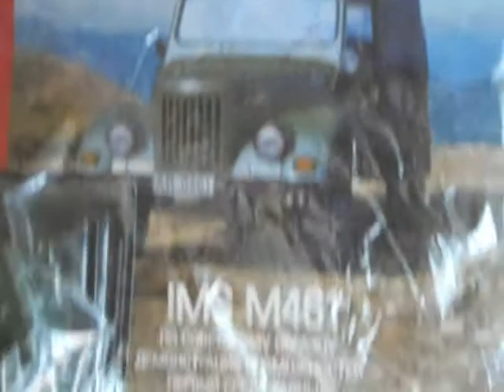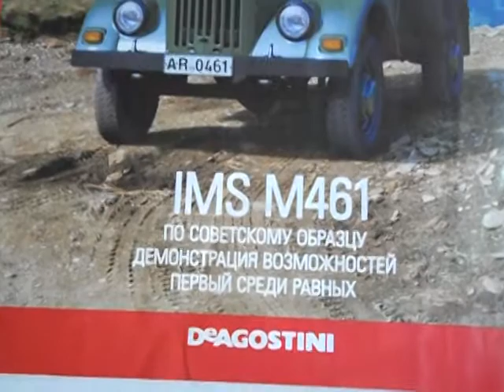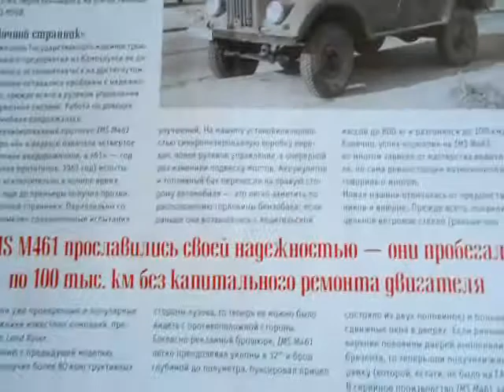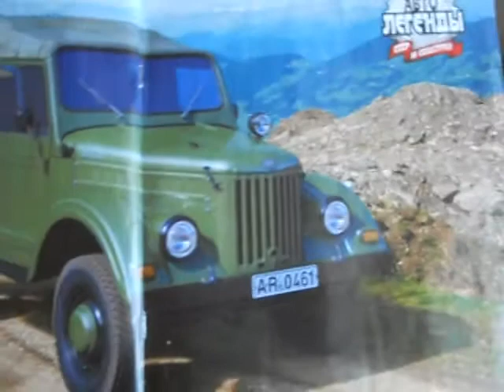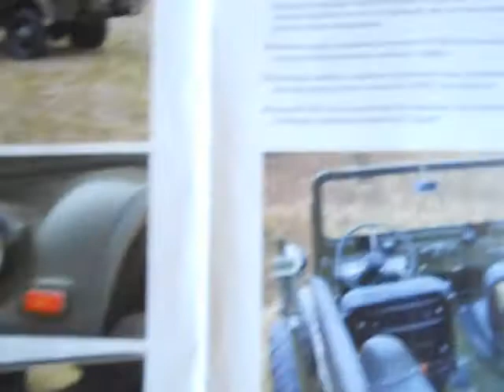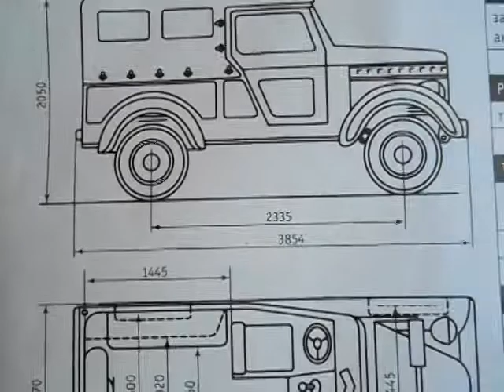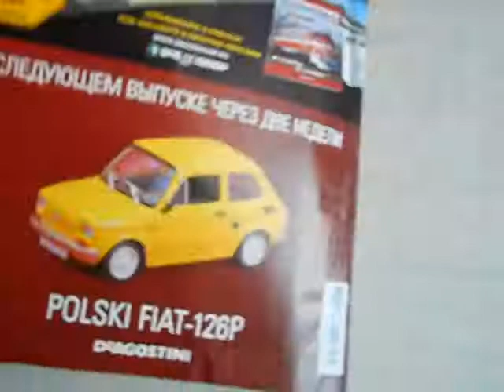Автолегенди №168 IMS(ARO) M461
Огляд журнальної серії Автолегенди №168 IMS(ARO) M461